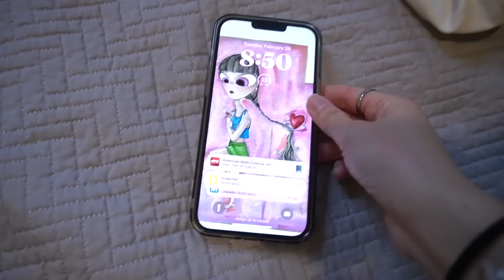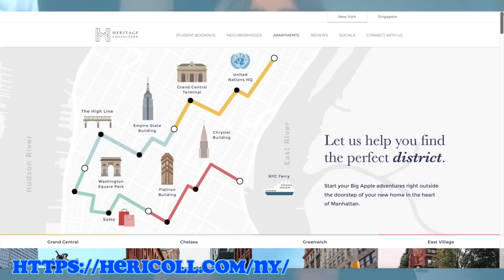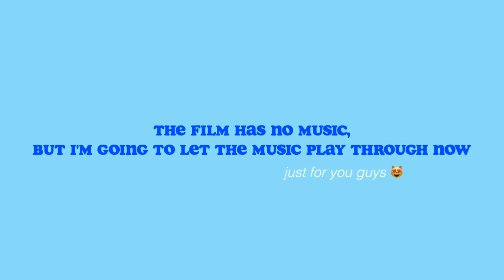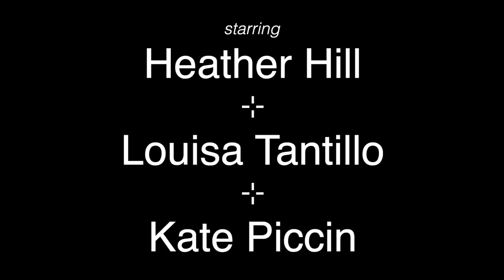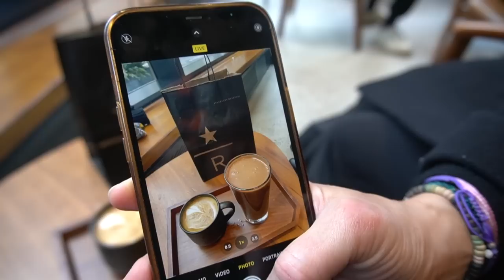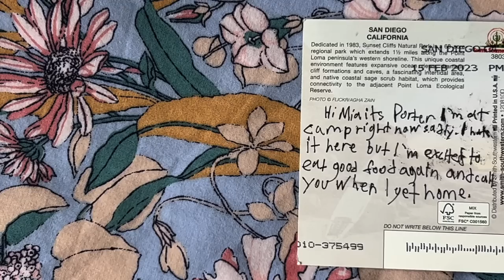NYU VLOG: a typical week in my life as a film student